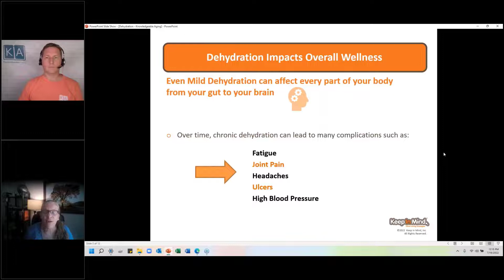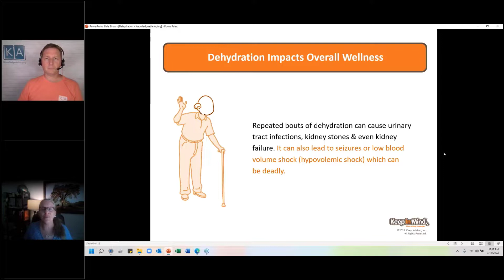Dehydration Impacts Overall Wellness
0:30 - Impact of even mild dehydration
1:29 - Impact of chronic dehydration
1:58 - Dehydration on aging body

Ellen Belk is a Silver Living strategist, with an impressive 20+years of operational experience in Senior housing as a holistic Dementia expert, author, trainer and influencer. She brings a unique blend of proficiency in operations, sales, team building, resident experience and innovation to her clients. Belk has a refreshing and straight forward style that leaves a lasting impression on anyone who works with her.

As a rising Brand Ambassador, Belk is a trusted voice seeking to share information about technology products and other services benefitting aging consumers within her circle-of-influence and network. Therefore, she’s an asset to those innovator cohort groups who understand the need for influencer marketing strategies to reach Boomer consumers and ‘silver citizens’.

Having a strategic partner-relationship with someone like Belk who’s held Director positions’ at the local, divisional and national levels with top- tier industry leaders such as Ascension, Brookdale, Atria and Milestone Retirement, is an ideal investment for your company success!

A dynamic speaker and recognized expert in aging and Dementia, Belk moves seamlessly from the C-Suite to the frontlines of care, captivating audiences with her authentic stories from personal experience in the trenches of elder care. Her TEAM™ approach to achieving Championship level outcomes resonates with both professional and family caregivers alike.

As a consultant, Belk thrives when she’s infusing her passion for bringing a championship level mentality to those in senior housing while forging collaborative partnerships with like -minded servant leaders and agents of change in the Silver Living sector.

Belk believes, “together we are stronger.” And she challenges those she encounters to “be the change.”